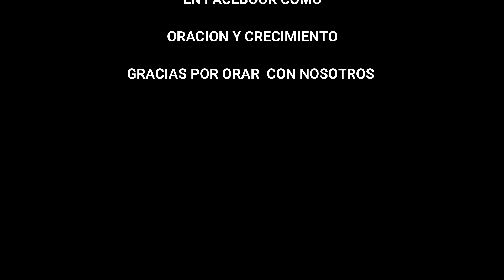SANTO ROSARIO MISTERIOS DOLOROSOS 13/09/2022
ORACIÓN DE LA NOCHE SANTO ROSARIO MISTERIOS DOLOROSOS 13/09/2022